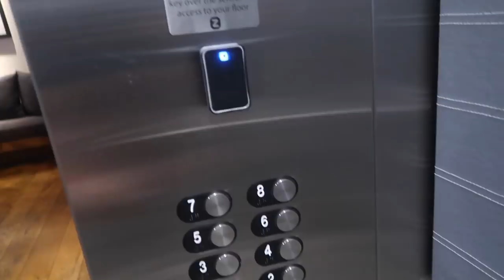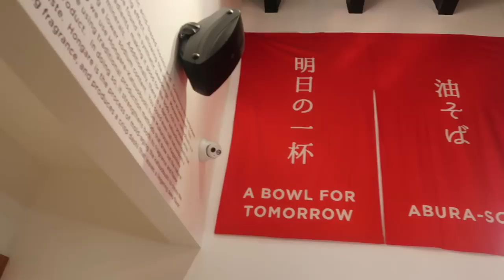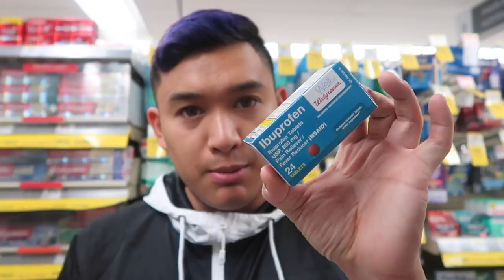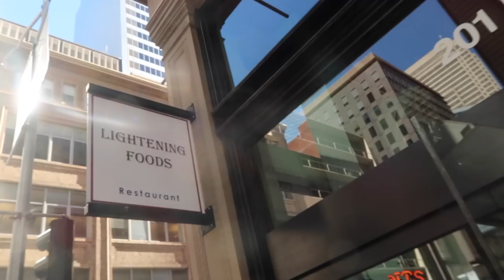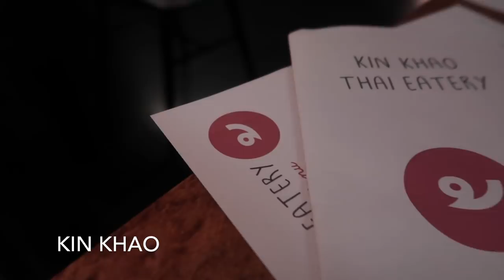THE BEST RAMEN IN SAN FRANCISCO?! - ohitsROME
At it again, back in San Francisco for work! Stayed at another favorite hotel of mine and visited some awesome restaurants along the way! Thanks!